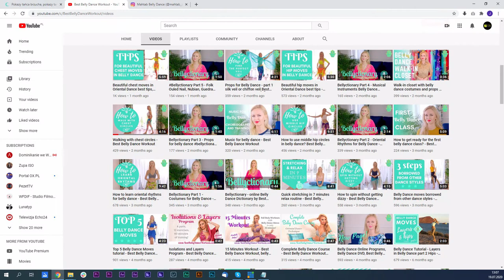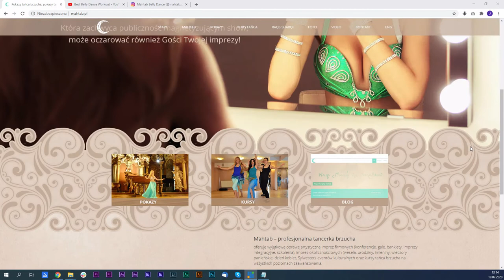Nauka tańca orientalnego przez internet - Zdalnie o onlajnie #005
Gościem tego odcinka Zdalnie o onlajnie jest Małgorzata "Mahtab" Kaszubska - tancerka i instruktorka tańca orientalnego. Rozmawiamy o tym w jaki sposób ze zwykłych zajęć stacjonarnych przeszła do zajęć online oraz własnego kursu e-learningowego.
Zdalnie o onlajnie to internetowy program dla osób interesujących się marketingiem online, video marketingiem, sprzedażą internetową, social mediami i biznesem.